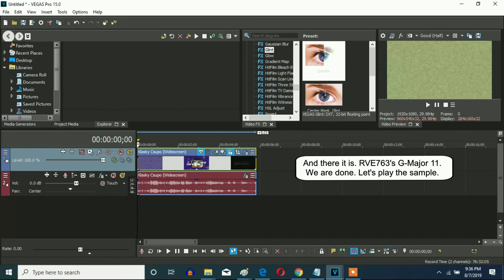How To Make RVE763's G-Major 11 On Sony Vegas Pro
Let's make RussianVideoEditor763's effect on Vegas Pro.